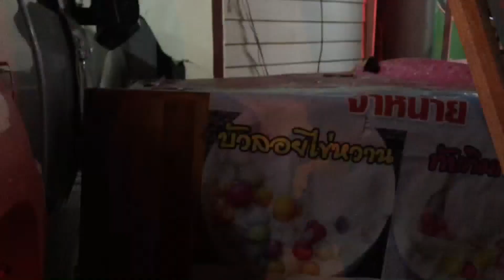คลิปภาพรถกระบะเสียหลักพุ่งชนบ้านเสียหายยับ